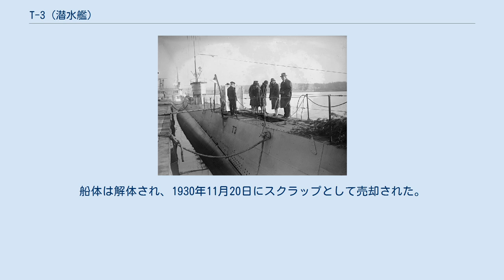T-3 (潜水艦)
AA-1級潜水艦
T-3 (USS T-1, SS-61/SF-3) は、アメリカ海軍の潜水艦。
AA-1級潜水艦の3番艦。
当初の艦名はAA-3 (USS AA-3) であった。
 AA-3は1917年5月21日にマサチューセッツ州クインシーのフォアリバー造船所で起工した。
1919年5月24日にリリアン・ターヒューン・ジョーダン夫人によって命名、進水、1920年7月17日に SF-3 （艦隊潜水艦）に艦種変更、1920年9月22日に T-3 と改名され、1920年12月7日にボストン海軍工廠で艦長チャールズ・ミルフォード少佐の指揮下就役した。
 水上艦隊のための長距離偵察哨戒を任務としたT級潜水艦の中で、2番目に就役した T-3 は、姉妹艦の T-1 と共に大西洋艦隊第15潜水戦隊に配属された。
就役後間もなく T-3 は部隊と共に作戦活動を開始し、1922年の秋まで大西洋艦隊と共に演習に従事した。
その頃までにT級潜水艦の設計上の不具合は明確となり、3隻全てが退役することが決定した。
T-3 はその中で最初に退役することとなった。
1922年の休戦記念日に T-3 はバージニア州ハンプトン・ローズで退役、同地の潜水艦基地で保管された。
その後 T-3 はフィラデルフィアに移動した。
 しかしながら、T-3 の任務は終了しなかった。
T級潜水艦の退役時、ドイツ製のディーゼルエンジンを試験するという考えが海軍内部で話し合われていた。
当初 T-1 がこの試験に使用されることとなっていたが、一方でその資金は不十分であった。
1925年に予算が認可され、T-3 がモスボールを解かれ改修されることとなった。
1925年10月1日に T-3 はフィラデルフィアで再就役する。
その後MAN社製のディーゼルエンジン2機が装備された T-3 は21ヶ月にわたって機材局の試験に使用される。
1927年の初夏に T-3 は試験を完了し、7月14日にフィラデルフィアで退役する。
3年強保管された後、T-3 は1920年9月19日に除籍された。
船体は解体され、1930年11月20日にスクラップとして売却された。